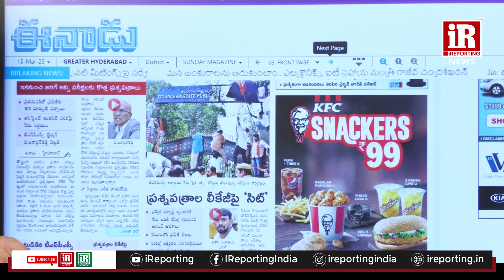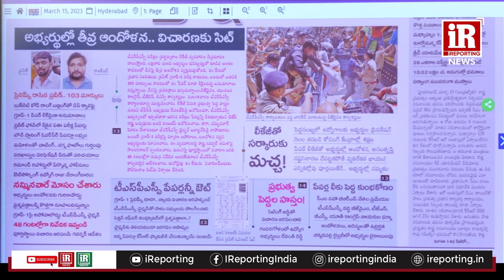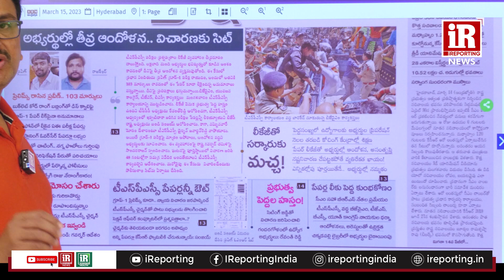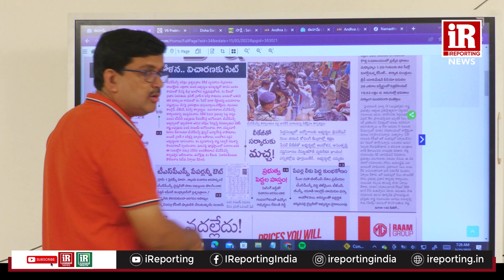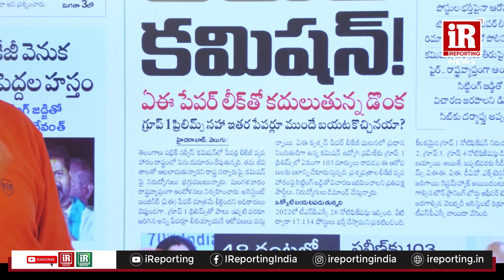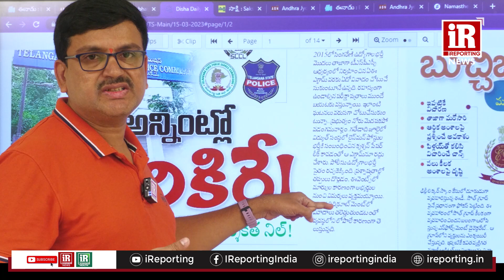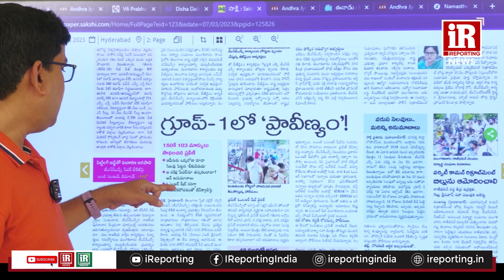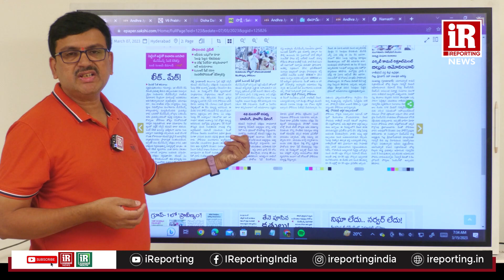TSPSC PAPERS LEAK|ఇప్పటికి ఎన్నిపేపర్లు లీక్ అయ్యాయో!|TS GOVT FAILURES IN JOBSRECRUITMENT|iReporting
TSPSC PAPERS LEAK|ఇప్పటికి ఎన్నిపేపర్లు లీక్ అయ్యాయో!|TS GOVT FAILURES IN JOBSRECRUITMENT
i Reporting is a Platform for citizens who can voice their opinion on issues around them and share their stories and concerns in society on channel. Citizen Journalism is also known as public or democratic journalism. Voice your Opinion.